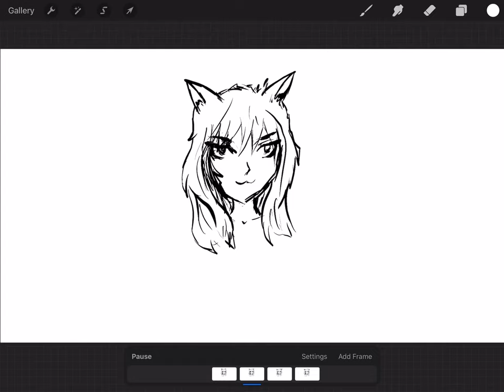Here’s a catgirl for your good health in this quarantine (1080p60)